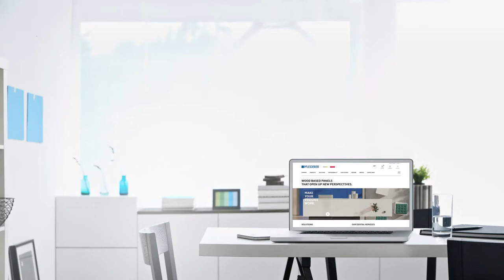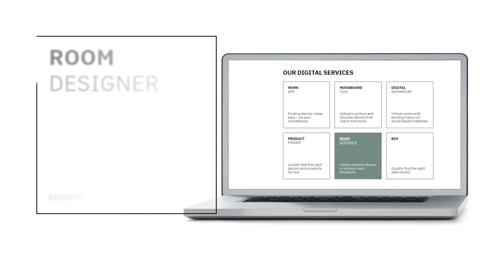Pfleiderer Design Collection 2021-2024_RoomDesigner_EN